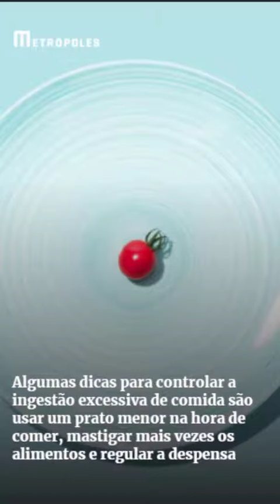🔴 Compulsão Alimentar Causas, Sintomas e Tratamento - Como identificar e tratar Compulsão Alimentar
🔴 PARABÉNS! VOCÊ GANHOU UMA AMOSTRA GRÁTIS DO MELHOR CHÁ DETOX DO BRASIL!

Qual o sintomas da compulsão alimentar?
O que é transtorno de compulsão alimentar e qual seu tratamento?
O que fazer para controlar a compulsão alimentar?
Quais os riscos da compulsão alimentar?

​​🔻⬇ Conecte-se comigo ⬇🔻
👦🏻|Criador: @soudelondrina
✉ Parcerias e Publicidade via DM